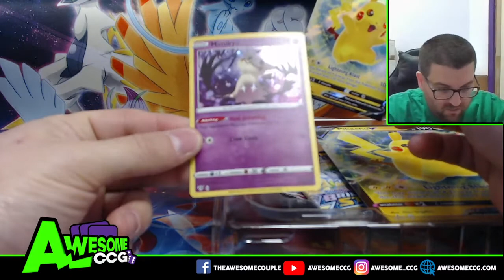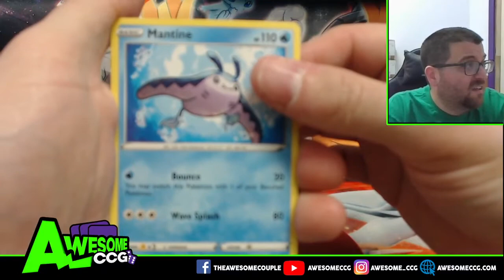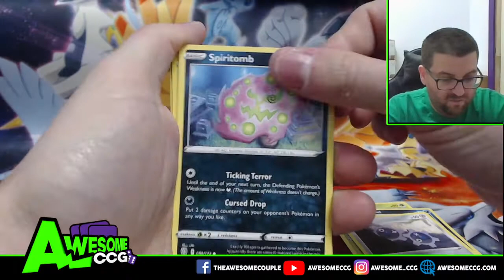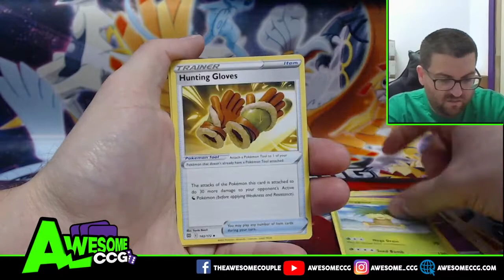Opening *NEW* Pikachu V Box - Great New Product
► Contact AwesomeCGG!